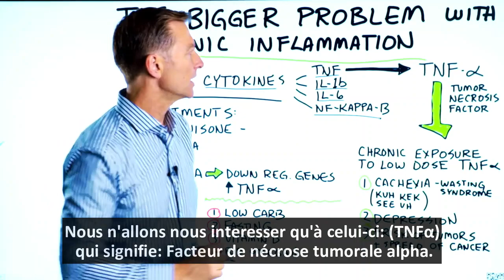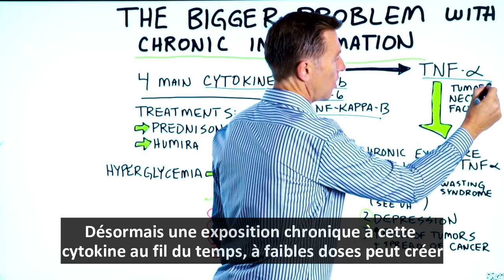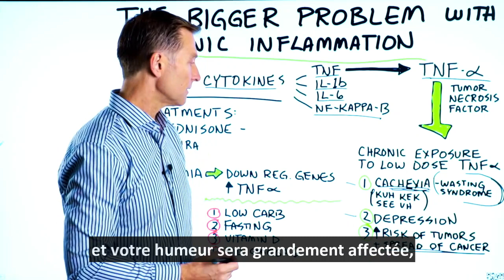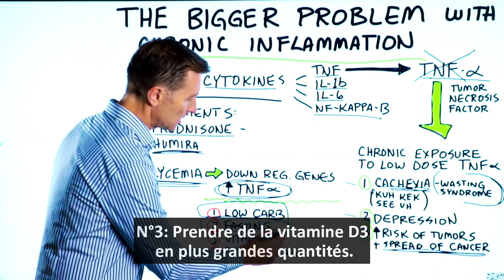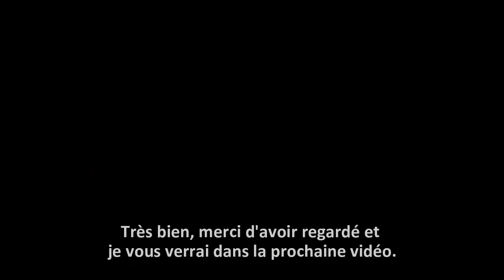Inflammation du corps, meilleure façon de s'en débarrasser l Dr Eric Berg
Voici pourquoi vous devez traiter l'inflammation chronique avant qu'elle ne devienne un problème beaucoup plus grave.

Horodatages
0:00 Le plus gros problème de l'inflammation chronique
0:38 Qu'est-ce que le TNF?
14h30 Problèmes médicamenteux pour l'inflammation chronique
3:29 Meilleurs remèdes contre l'inflammation chronique
4:42 Besoin d'un conseil céto?

Dans cette vidéo, nous allons parler des plus gros problèmes liés à l'inflammation chronique.

La plupart des personnes atteintes d'inflammation chronique sont principalement préoccupées par la douleur et la raideur causées par l'inflammation. Cependant, il y a des problèmes beaucoup plus importants que vous devez connaître.

Il existe quatre cytokines principales: TNF, IL-1b, Il-6, NF-KAPPA-B. Ce sont des protéines pro-inflammatoires. Je veux me concentrer sur le TNF, ou facteur de nécrose tumorale.

Le TNF détruit les cellules cancéreuses. Cependant, il y a un paradoxe à cela: Il peut augmenter le risque de développer des tumeurs et augmenter la propagation du cancer. Si vous avez des niveaux élevés de TNF, vous pouvez diminuer le cancer dans une partie de votre corps et augmenter les tumeurs dans une autre partie.

L'exposition chronique à cette cytokine (TNF) peut causer trois gros problèmes au fil du temps:
• Cachexie (syndrome de fonte musculaire)
• La dépression
• Risque accru et propagation du cancer

De nombreux médicaments sur ordonnance pour l'inflammation chronique causent encore plus de problèmes, comme le diabète de type 2.

Les meilleurs remèdes naturels contre l'inflammation chronique sont:
• Régimes faibles en glucides
• Jeûne
• Vitamine D
• Acides gras oméga-6 inférieurs